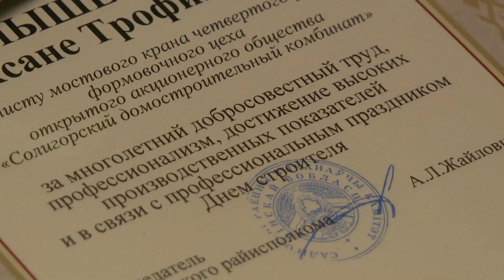Профессиональный праздник отметили в Солигорском ДСК